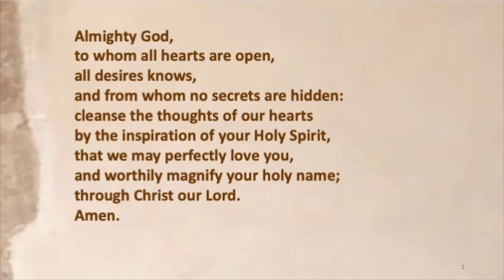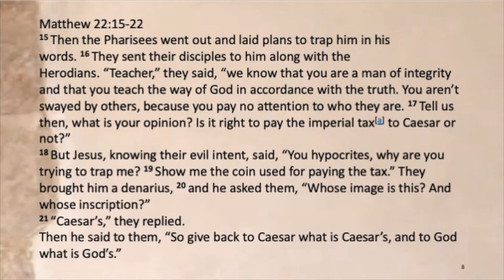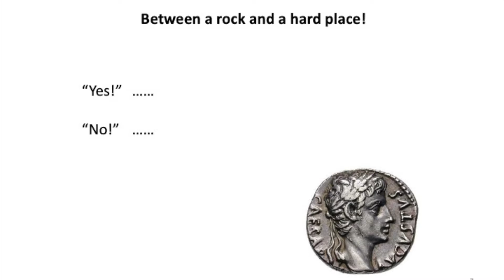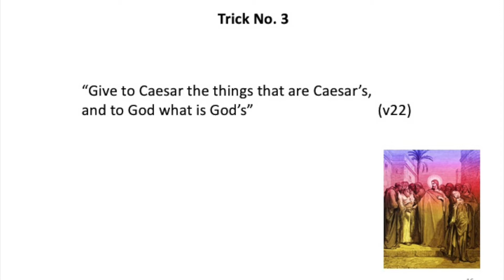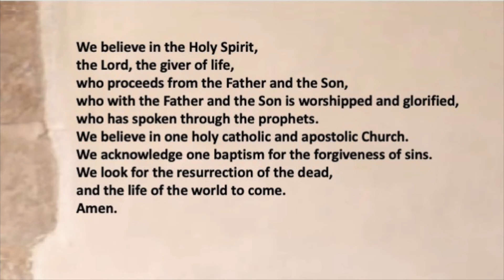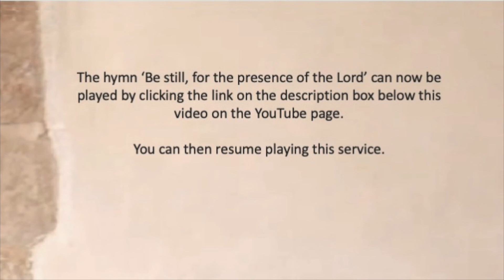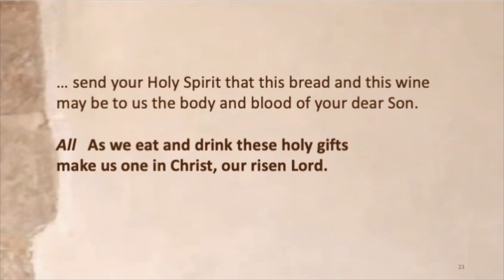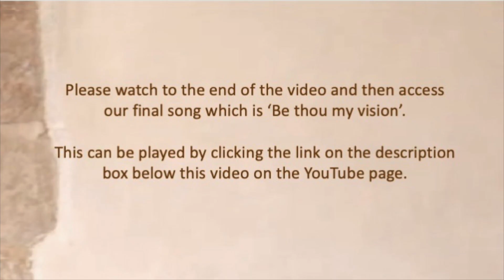Holy Communion at St Michael's Church, Newhaven. 18th October 2020. 19th Sunday after Trinity